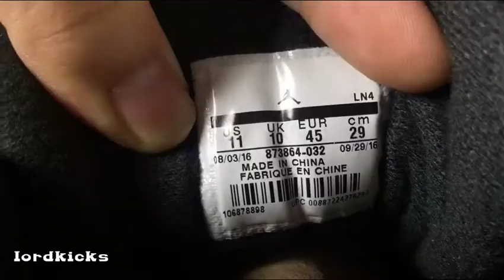Air Jordan 12 OVO Sneaker review/All-Star Weekend Vlog